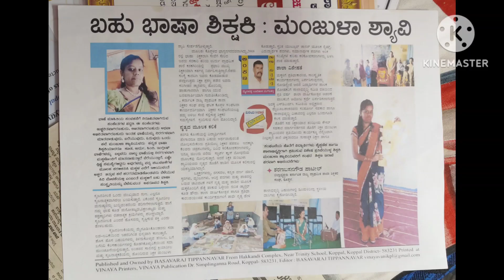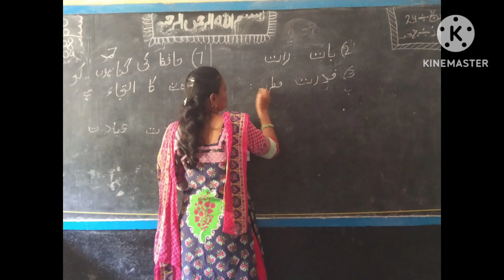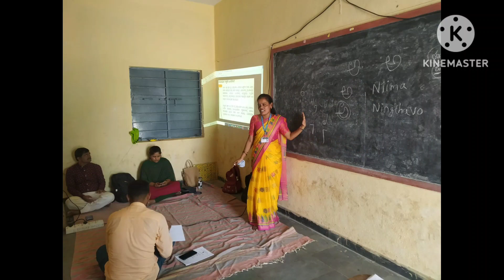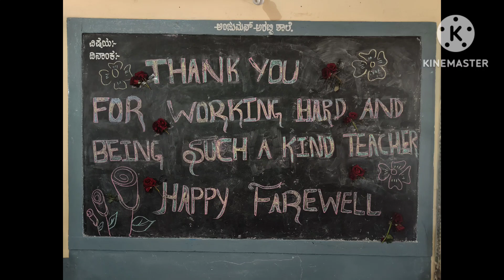ಸರ್ಕಾರಿ ಕಿರಿಯ ಉರ್ದು ಪ್ರಾಥಮಿಕ ಶಾಲೆ ಕನಕಗಿರಿಯಲ್ಲಿನ ಶಿಕ್ಷಕ ವೃತ್ತಿಯ ಸವಿ ನೆನಪುಗಳು